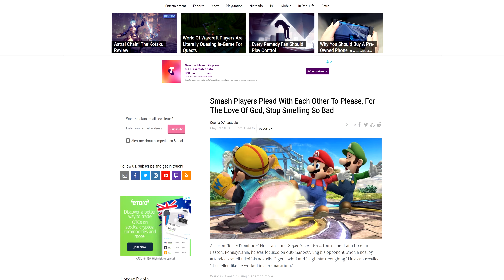Xbox Lynx Deodorant and Body Wash Review - Smell Like Xbox?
Since the dawn of the time, gamers have garnered a reputation for not exercising personal hygiene. Deodorant is a foreign word and when someone mentions soap, we think of the protagonist from the first Modern Warfare.

But one company, actually two have stepped up to the challenge to vanquish smelly gamers.